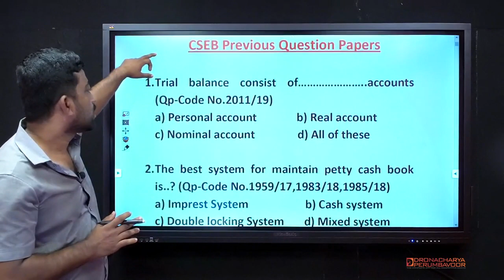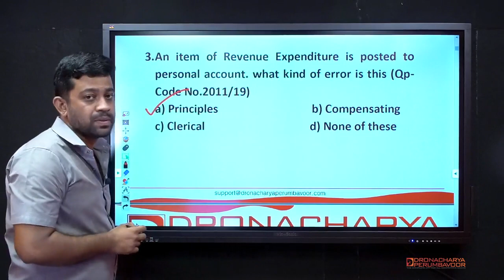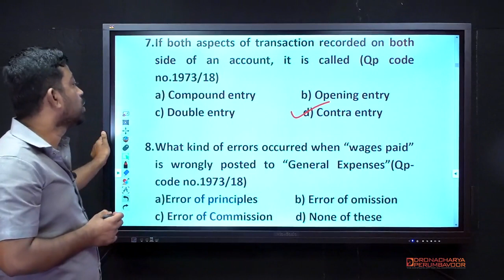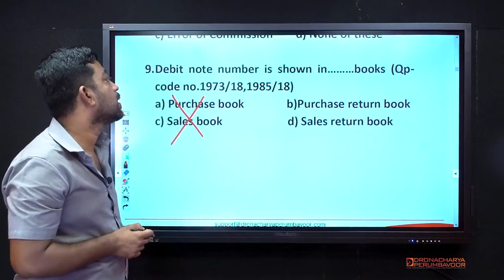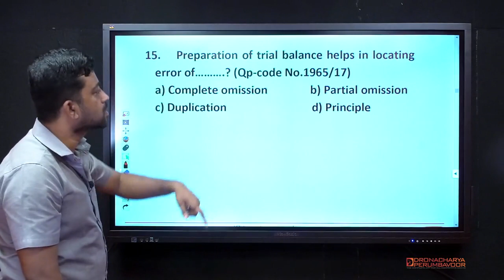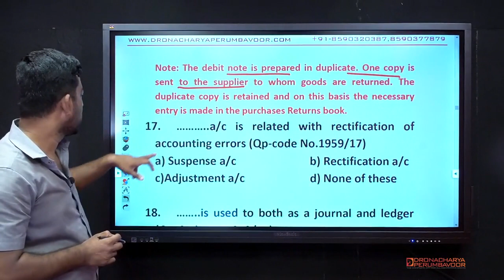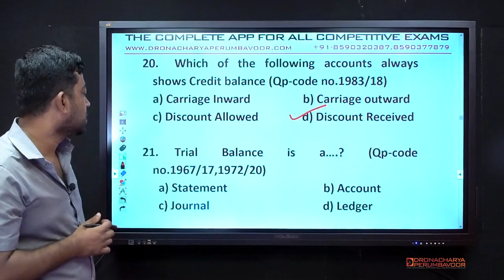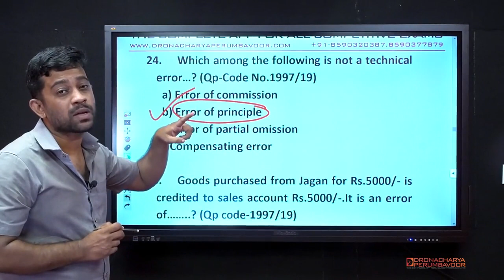Basic Accounting I - Subscribe "Dronacharya Perumbavoor" Channel to get more Cooperative Exam Videos